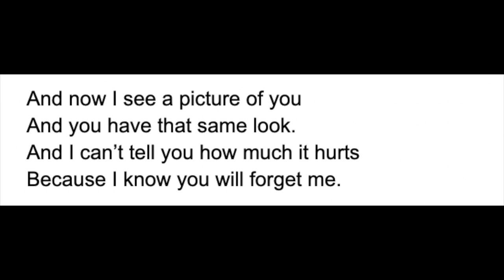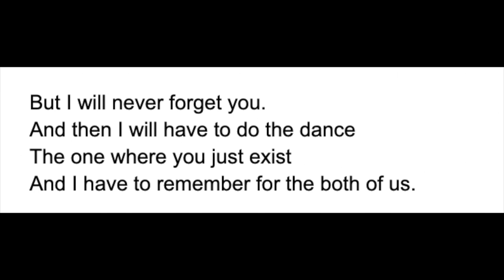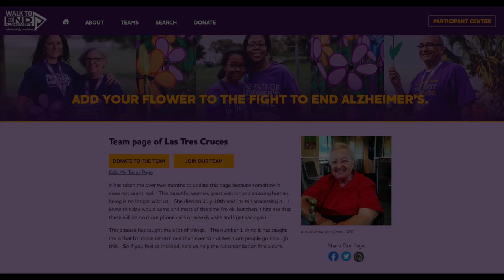I will remember for the both of us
June is Alzheimer's and Brain Awareness Month.
We include the direct link to the Alzheimer's Association walk.
Consider sharing and/or donating. Thanks.

If you like what we are doing, and you want to support, there are two ways